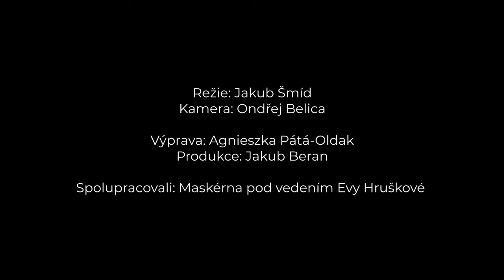100 MONOLOGŮ - Praxagora (Ženský sněm) - Evellyn Pacoláková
20. díl ze série 100 MONOLOGŮ z produkce Městských divadel pražských. Evellyn Pacoláková jako Praxagora z antické politické satiry Ženský sněm od Aristofana.

Městská divadla pražská – ABC, Komedie a Rokoko – největší jednosouborové činoherní divadlo na 3 scénách přímo v centru Prahy